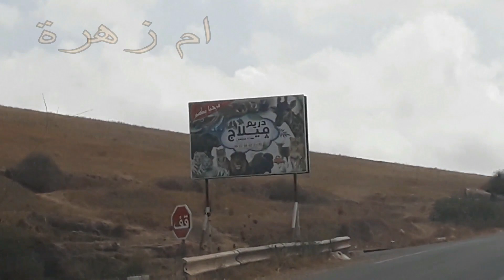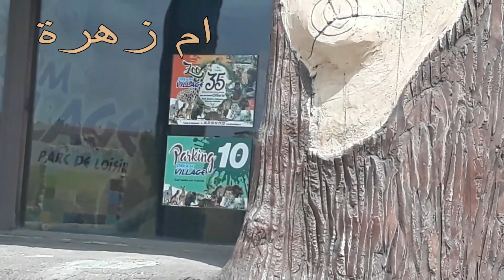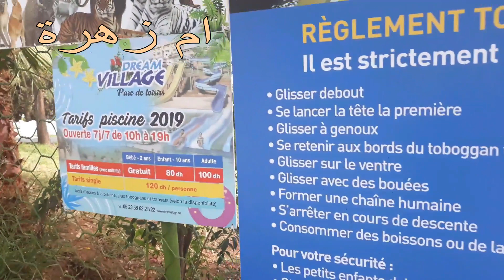جولة بدريم فيلاج انا والاسرة ديالي😍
🧡🧡🧡 صندوق الوصف 🧡🧡🧡

Love you😍

tafraoute morocco,
chicshop
 tafraoute,
tafraout vlog,
morocco,
ahwach,
 maroc,
ahwach tifrkhin,
ahwach bnat louz,
bnat louz tafraout,
ahwach,
jadid ahwach,
ajmma3,
azolid,
asdaw,
ahwach bnat,
imdoukal tafraout
,tagroupit,
demsiri,
ahrouch,
amarg a9dim,
tahwacht,
dubai,
expo2020,
expo 2020 dubai,
ahwach,
ahwash,
tafraout,
ahwach tafraout,
morocco,
maroc,
morocco pavilion,
amazigh,
tamazight,
tachlhit,
imdoukal,
ahwach bnat louz,
bnat louz,
banat louz tafraout,
tafrawt,
souss massa deraa,
ait baha,
,احواش بنات اللوز
,احواش بنات اللوز تافراوت
,احواش
,تافراوت
,المعرض الدولي دبي
,اكسبو ٢٠٢٠
,اكسبو 2020
عزيز اخنوش,
المغرب,
حزب التجمع الوطني للأحرار,
أخنوش,
الملياردير عزيز اخنوش,
تافراوت,
اصل عزيز اخنوش,
قرية عزيز اخنوش,
aziz akhnouch,tafrawt,tafraout
,saad lamjarred,
اخنوش وزوجته,
اخنوش و الماسونية,
اخنوش من هو,
maroc,
موسوعة جينيس,
موسوعة غينيس,
سكينة,نارين بيوتي,
اياتي,
أنس و أصالة,
soukaina,
,ayatee
,zineb simo
,couple
,abir amine
,amine lahrache
,abir
vloger,
سيمو زينب,
فراق,حب,
عبير و أمين,
خطبة,
مقلب,
شوف تيفي,
dounia
,tafraoute
,tafraoute blog,
tifrkhin tafraout
,ام زهرة
zarrouk mi naima,
تافراوت,المغرب,سفر,بنات,مغربية,فلوق,فلوغ,trip,morocco,tafraoute,vlog,moroccan,oumesnate,tizourgane,imchguiguilne,أومسنات,إمشكيكيلن,تزوركان
vlog,moroccan,فلوق,فلوغ,رحلة,سفر,سياحة,مغربية,tunisie,sidi bousaid,el jem,بنات,تونس,سيدي بوسعيد
 zarrouk bertouch,
zarrouk vlog, zarouki,
zarouki 2020,
abdellah zarouk,
 2020,
 comedy,
, مي نعيمة,
mi na3ima,
boudbana,
badawiya,
 dhak tekhser,
challenge,
tafraout maroc,
tafraout 2020,
, tafraoute music
 tafraoute vlog,
tafraout el mouloud,
 tafraoute,
 tafraoute blog,
, tafraout ait mansour,
 tifrkhin tafraout,
 visitagadir,
 visitagadirsoussmassa,
visitmorocco, ,
morocco,
محمد أيت ابراهيم,
mohamed ait brahim,
قناة محمد أيت ابراهيم,
اليوتيوب,زيادة,الساعات,
ساعات اليوتيوب,
الربح من اليوتيوب,
أسرار اليوتيوب 2020,
أسرار,
Meryem Asouab,
مقلب,
نهيلة,عيشوشة,فاطمة الزهراء,
صوفيا,
ندى خاسي,
مقالب,
المقالب,
تحدي,
ضحك,
نشاط,
مقلب ف اختي,
اسما بيوتي,
وور ستارز,
mo vlogs
,taha essou
,hassan gonzalez
,asmaa beauty
,nada hassi officiel
,mohamed sriri,
fun
,funny
,prank,
برانك,
taytmaters,
تايتماترز,
Aicha soussiya officiel,
عائشة السوسية,
Rania vlogs,
رانيا فلوغ ,
تفرخين نتمازيرت,
 Tiznit,
Tachlhit ,
 tamazight souss ,
 اغنية امازيغية,
amazigh,
 imazighen,
 oudaden,
ابراهيم اسلي,
,تيك_توك_امازيغ
James Charles,
Strashme,
Morocco​​​ News,

Love you😍